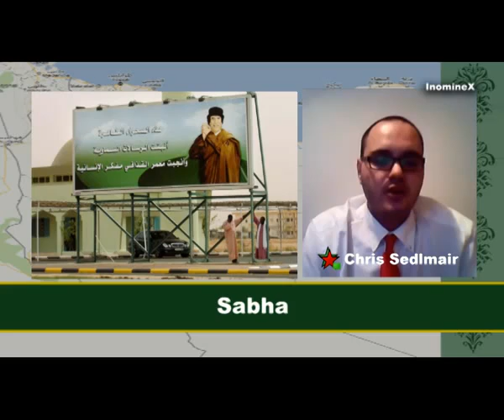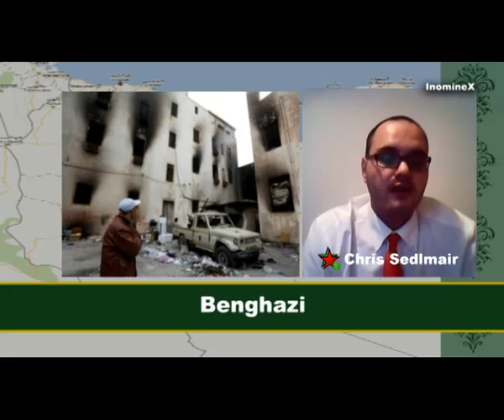Nachrichten: Libyen Resistance 14-10-2011, Zero Hour Rising, Zusammenfassung, Deutsch!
Libya: Resistance 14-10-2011, "Zero Hour Rising," Summary, German!
Libyen: Resistance 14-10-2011, "Zero Hour Rising", Zusammenfassung, Deutsch!
Libia: Resistencia 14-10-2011, "Hora cero aumento", Resumen, alemán!
Libia: 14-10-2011 Resistenza, "Ora Zero Rising," Sintesi, il tedesco!
Libye: Résistance 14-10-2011, "Zero Hour Rising", Résumé, l'allemand!
Libya: Resistance 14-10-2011, "Zero Hour Rising," Yfirlit, þýska!
Ливия: 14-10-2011 Сопротивление ", Zero Hour Rising," Резюме, немец!
利比亞：電阻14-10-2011，"瑞星零時，"摘要"，德國！
リビア：レジスタンス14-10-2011は、"ゼロアワーライジング、"概要、ドイツ語！
लीबिया: 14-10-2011 प्रतिरोध, "शून्यकाल राइजिंग," सारांश, जर्मन!
ليبيا : 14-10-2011 المقاومة، "ساعة الصفر ارتفاع،" ملخص والألمانية!